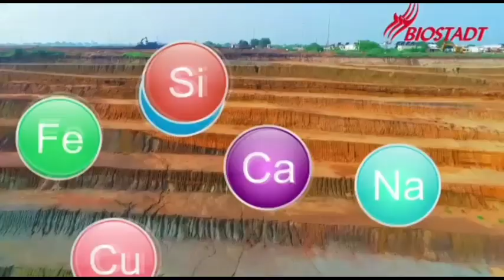PDD Daily Wagers Held Protest At Baramulla, Demand Release Of Their Pending Wages